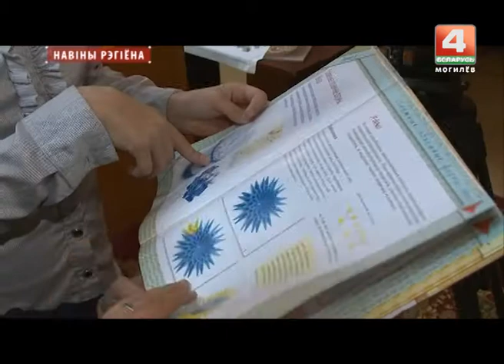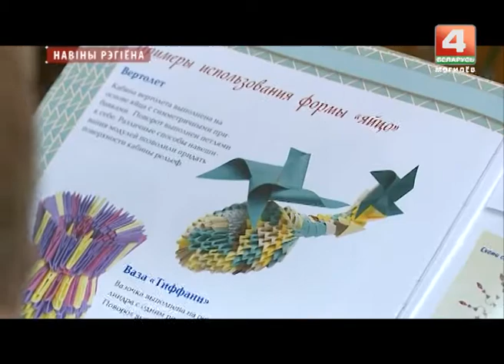В агрогородке Ясень мода на модульное оригами